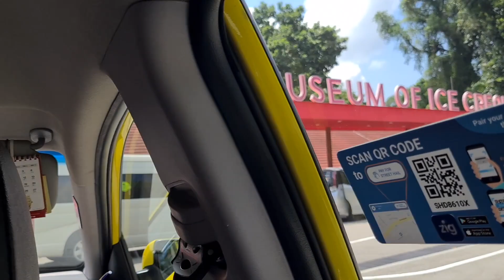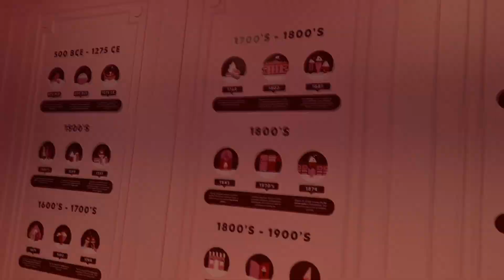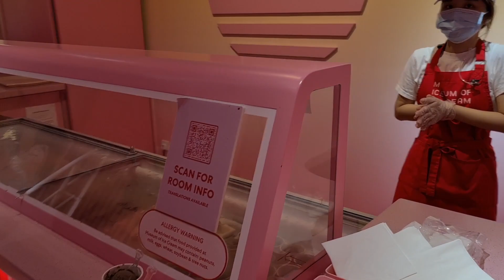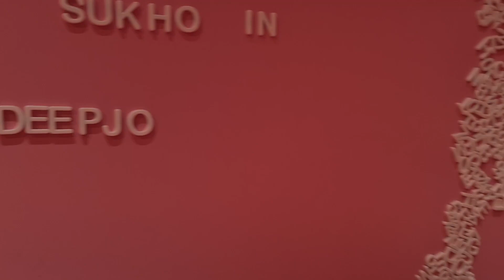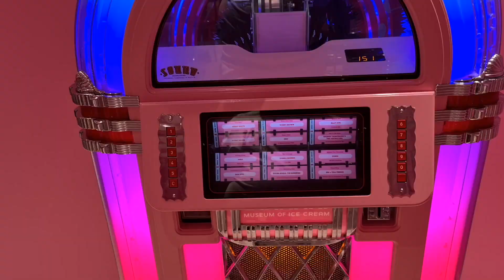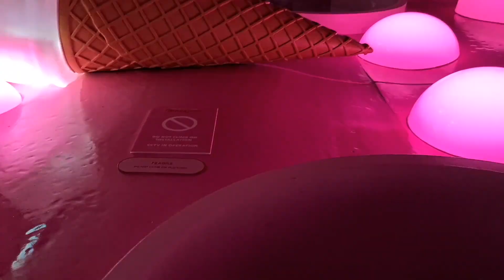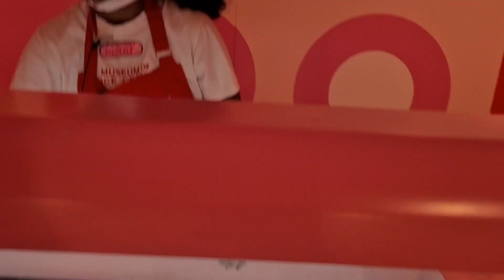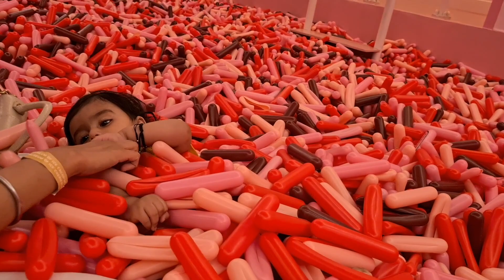MUSEUM OF ICE CREAM , Singapore | DVLOGS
DVLOGS by Deepjot Rekhi

Delhi, India Vlogs for you to enjoy.
content : Fitness, Business, Real Estate, Gaming.

Delhi Vlogs by your man.
-Foodie
-Gamer
-Automobile Enthusiast
-Business Mind

Fav. Quote : Work is worship

Founder @
DVLOGS
DAccessories
Pins and bows
DPOS
Sukho International
Dclothing

POSTAL INFORMATION:
Deepjot Rekhi(DVLOGS),
3525, Nicholson Road
Mori Gate , Delhi 110006
INDIA